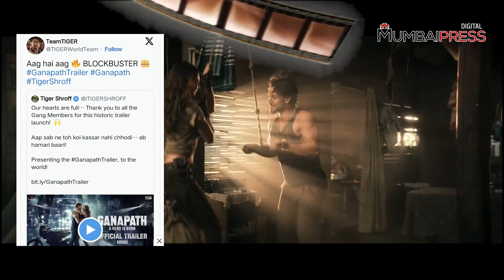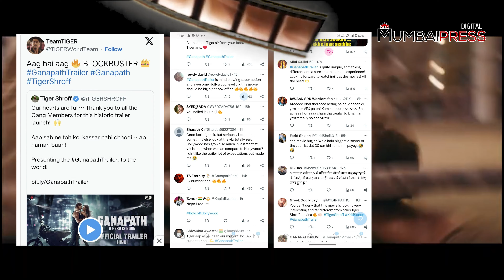Film Ganpat Ka Trailer Hua Release...Fans Ka Mila Zabardast Response | MumbaiPress